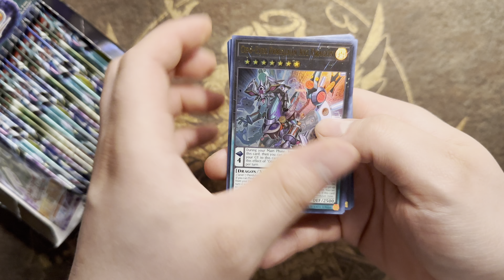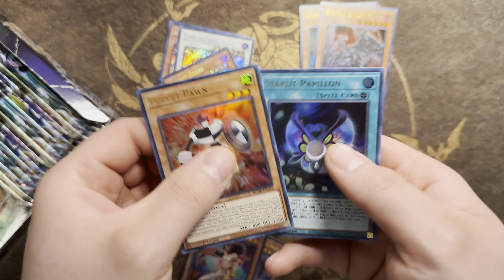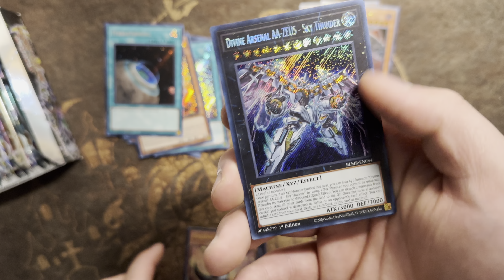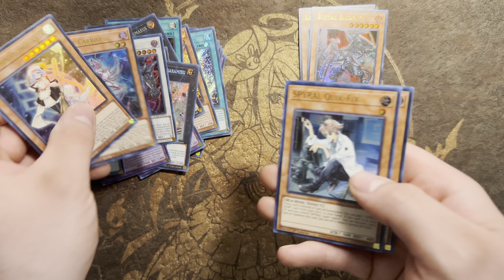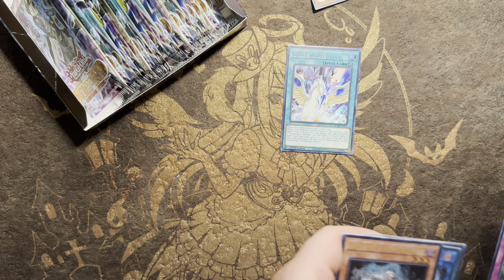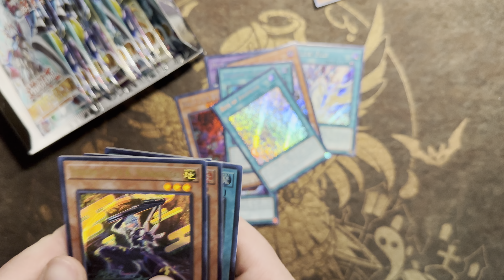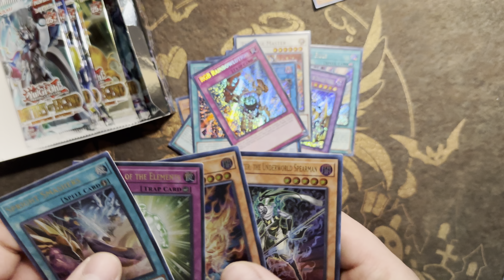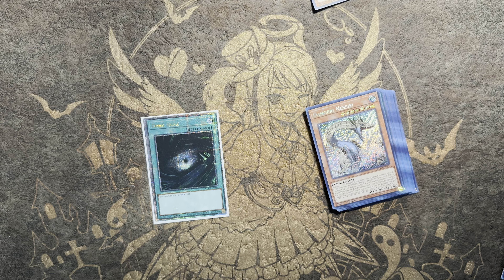Battles Of Legends Monsterous Revenge Opening (25 Anniversary)